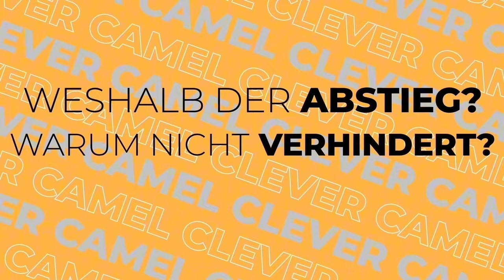Why did the Ottoman Empire collapse?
In November 1922, the rule of one of the most powerful empires of all time came to an end. The Ottoman Empire, which had ruled the Eastern Mediterranean region and far beyond for over six centuries, was history.

But the end did not come very suddenly; for a long time there had already been signs of a gradual decline of the empire, which was finally referred to by the other great powers only as the sick man on the Bosporus.

Long gone were the days when the Ottoman Empire was one of the world's greatest military and economic powers. When the empire stretched from the Danube to the Nile. And when it was considered the center of culture and science.

But how could such a rapid rise be followed by such a continuous decline? Why were the rulers unable to turn the tide and why did the empire eventually collapse completely? We look at all these questions in today's video! Have fun!